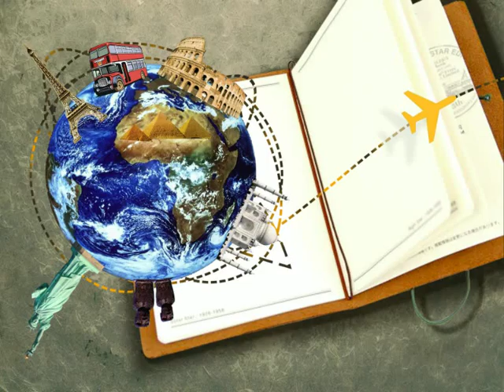Concours : gagner un voyage au Togo et monter un projet artistique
Vous chantez, jouez d’un instrument, filmez, dansez ? Vous faites partie d’un groupe issu d’une paroisse, ou pourriez créer un groupe pour l’occasion ? Le prix DM-ARSAJ est fait pour vous ! L'idée est de mettre sur pied un projet de voyage basé sur un échange artistique avec des jeunes togolais. A cet effet, une somme de Fr. 20'000.- sera mise à disposition des lauréats.